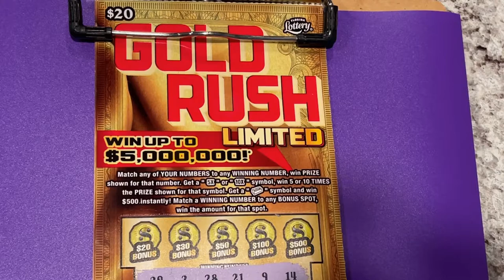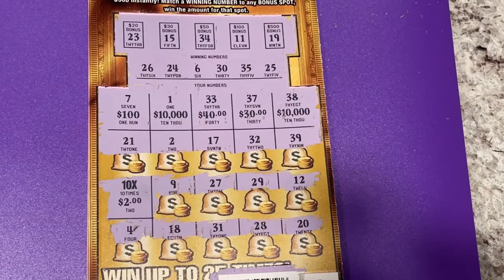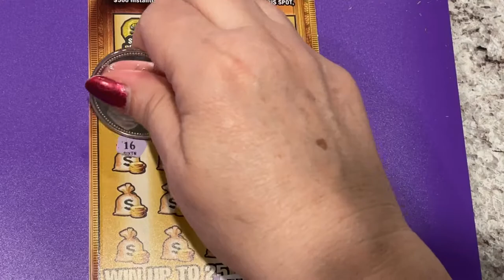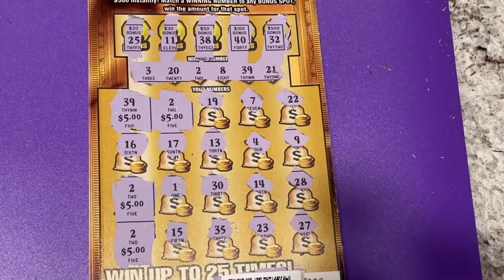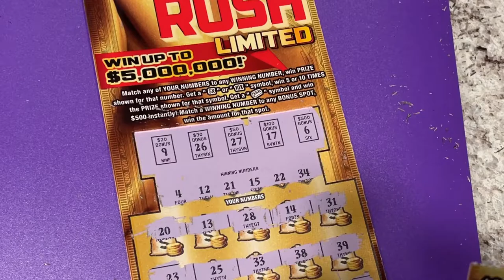GOLD RUSH LTD Hubby Tickets!